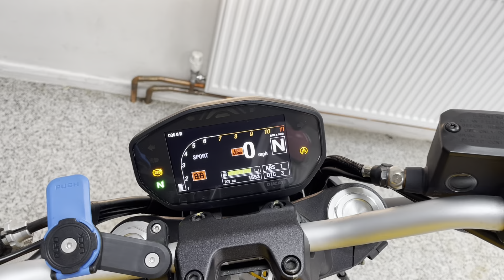Ducati Monster 821 For Sale At Hastings Motorcycle Centre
Registered 29/04/2019 on a '19 plate. This one owner example is in fantastic condition with only 1553 miles, presented in the stunning Ducati Yellow and benefiting from full service history. The monster is manageable, easy to ride and engaging. With a plethora of rider aids which include 8 level traction control, 3 different rider modes, 3 level ABS & TFT dash. The 90-degree V-twin engine snarls and crackles even with the standard exhaust and pops and bangs on the overrun. The clutch is incredibly light, the gearbox is smooth and the handling sublime. These are always a popular motorcycle and this won’t hang about for long. This bike would leave us serviced where required, with a full PDI inspection, 12 months MOT and 3 months warranty. Please note we have a small admin fee of £75 on all of our bikes. We can deliver this bike to anywhere in the UK, we also offer a wide range of finance.